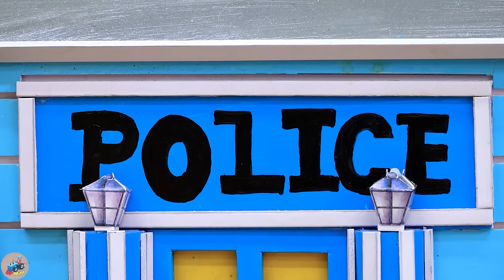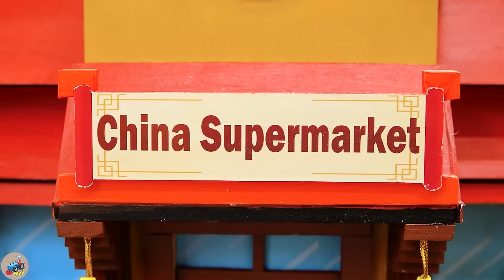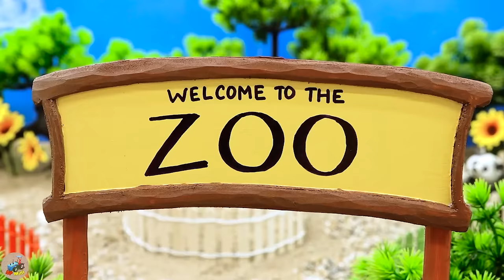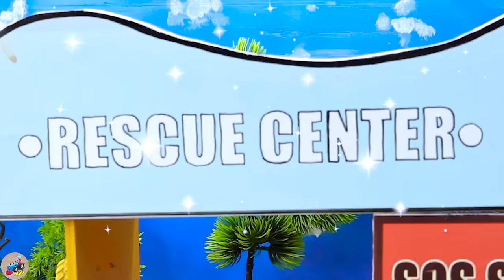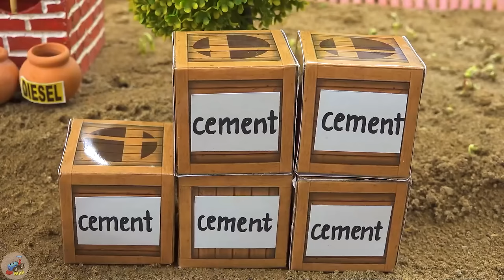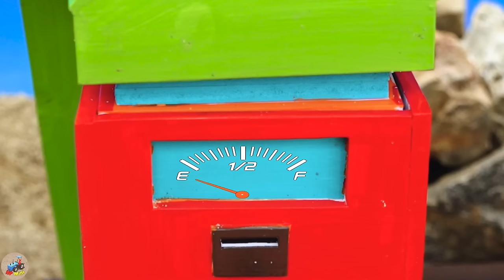Diy tractor making mini Automatic Plowing Machine | diy Planting mini Strawberry Farm | HP Mini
00:00:00 Diy tractor mini Bulldozer Moving Mountains Rocks | diy mini Tractor transporting Cows
00:04:17 Diy tractor mini Bulldozer to making Petrol Pump Construction | diy mini Concrete Mixer
00:10:05 Diy tractor making mini Industrial Generator Machine | What diy Machine the Most Powerful
00:14:44 Diy tractor making mini Zoo & Animal Cages | diy Police Tractor Transporting Rare Animals
00:18:58 Diy tractor making Feed Mill Machine for Cows | Off-Road Wheel Rescue tractor stuck in mud
00:23:12 Top diy tractor making mini Fire Truck rescue Petrol Pump | Tractor transport Weed for Cow
00:27:02 Top diy tractor making Tank Truck Transporting Water | Crane making Pool rescues Goldfish
00:31:08 Top diy tractor making Satellite Ground Station | diy Magical Antenna Broadcast for TV
00:35:20 Top diy tractor making Sewing Machine | diy Sterilization Machine Environmental Protection
00:40:30 Top diy tractor making mini Plant & Zombie Cannon | Mario Grow & Harvest Watermelon Farm
00:43:39 Diy tractor mini Bulldozer Repair Train Tracks | Construction Vehicles making Concrete Road
00:48:01 Diy tractor mini Bulldozer transporting Tomatoes | diy mini Grinder Machine making Ketchup
00:51:47 Top diy tractor making Wood Bridge Construction | Mario vs Challenge Rescues Princess
00:56:53 Top diy tractor making Sugarcane Juice Machine | diy Chainsaw Digs Holes for Planting Farm
01:00:43 Top diy tractor making Well Pump Supply Water by Mini Bricks | Mario vs Fire Dragon Battle
01:07:04 Top diy tractor Garage making Dinosaur Tractor | Mario vs Challenge finding Princess Crown
01:11:25 Top diy tractor making mini Concrete Warehouse | OffRoad Wheel Rescue Tractor Stuck in mud
01:17:10 Top diy tractor making Crane Pulling Stone Rescue Tractor | Mario..! Be Careful Earthquake
01:20:39 Diy tractor making mini bulldozer Roller Coaster Construction | diy Concrete Train Track
01:26:04 Diy tractor making mini Rainbow Plowing Machine | diy Grow & Harvesting Grape mini Farm
01:31:43 Diy tractor making mini Scratch Plowing Machine | diy Planting & Harvesting Peach Garden
01:38:10 Diy tractor making Rainbow Cable-Stayed Bridge | Rescue diy Tractor Collapsed Ice Bridge.

mini tractor
science project
santroyce
school science project water pump
diy tractor
tanker
petrol pump
keepvilla
keepvilla tractor
keepvilla tractor video
keepvilla diy
mini creative
minicreative tractor
diy tractor